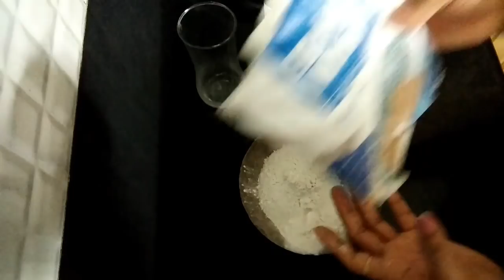how to make flower pot at home,super easy diy,pot from cement,anvesha,s creativity